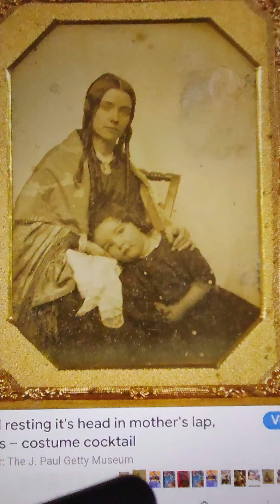소망의샘 TeleHope: 휴식